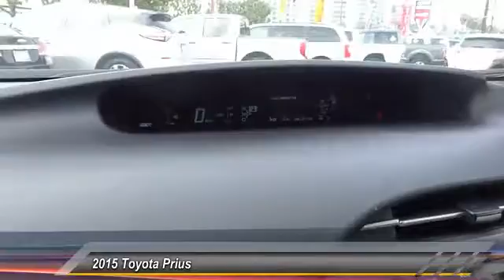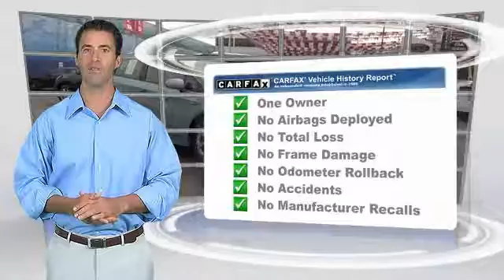2015 Toyota Prius Marina del Rey, Los Angeles, Santa Monica, Culver City, Venice, CA R921473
4636 LINCOLN BLVD.

MARINA DEL REY TOYOTA: PROUDLY SERVING MARINA DEL REY, LOS ANGELES, SANTA MONICA, CULVER CITY, VENICE, AND SURROUNDING SOUTHERN CALIFORNIA LOCATIONS. THIS BLUE 2015 Toyota PRIUS IS EQUIPPED WITH A Engine: 1.8L 4-Cylinder DOHC 16V VVT-i -inc: Eco/Power/EV drive modes, AUTOMATIC TRANSMISSION, AND RECEIVES AN ESTIMATED 51 City/48 Hwy MPG. MARINA DEL REY, CA 90279. MARINA DEL REY, CA - LOS ANGELES, CA - SANTA MONICA, CA - CULVER CITY, CA - VENICE, CA STOCK #: R921473 | 2015 Toyota Prius 5dr HB Two CARFAX Certified 1-Owner 2015 Toyota PRIUS 5dr HB Two Stock #: R921473 | VIN: JTDKN3DU6F1921473 | 2015 Toyota Prius 5dr HB Two Marina Del Rey Toyota